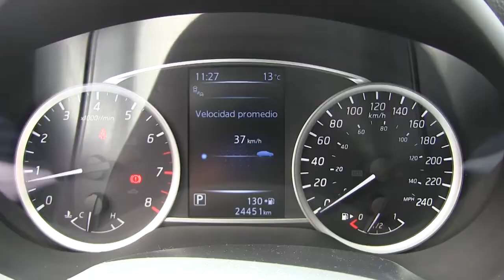Nissan / Sentra / 2017